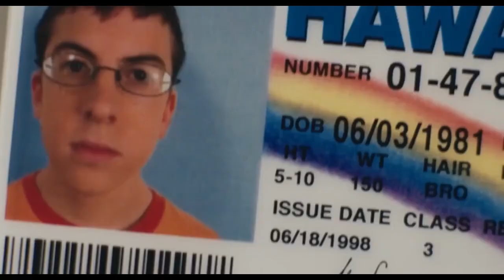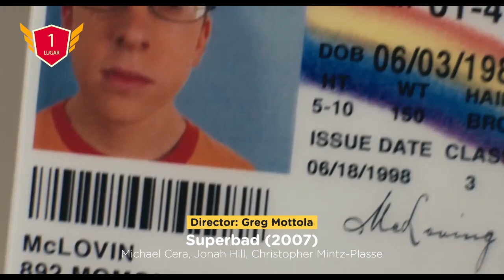Todas Las Películas de Greg Mottola… De Peor a Mejor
Haz clic en el enlace para abrir tu billetera de criptomonedas.

Las películas de Greg Mottola han causado sensación desde que el director estrenó su primer largometraje a mediados de la década de 1990. Superbad lanzó su nombre a la corriente principal a fines de la década de 2000. Algunas audiencias califican a Superbad como la comedia más divertida del año de su estreno. Sin embargo, la carrera de Mottola no se detuvo después de quizás su mayor éxito.

El director pasó a dirigir varias comedias. Algunas cruzan géneros con elementos de acción mientras que otras se adentran en el territorio de la ciencia ficción.

00:00    Intro
01:34    6. - Keeping Up with the Joneses
02:18    5. - Clear History
03:07    4. - Adventureland
04:00    3. - Deseos y sospechas
04:40    2. - Paul
05:34    1. - Superbad

Fuentes